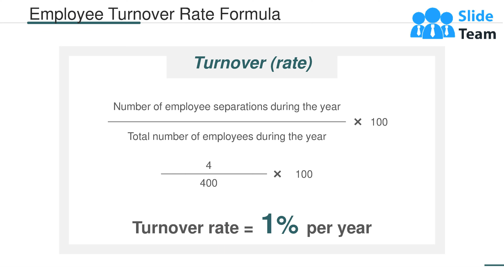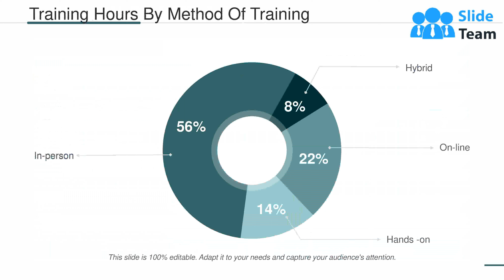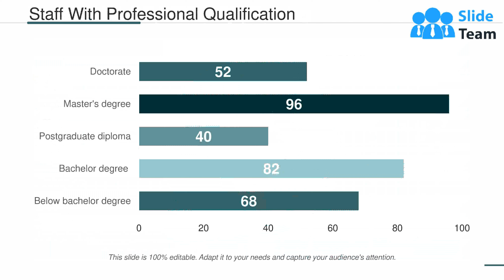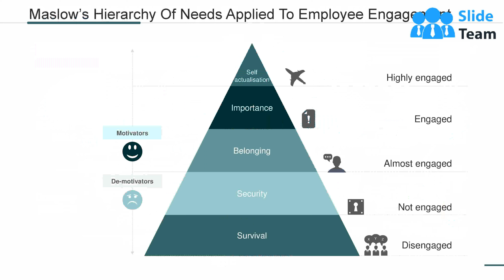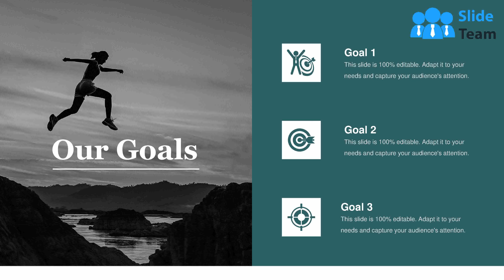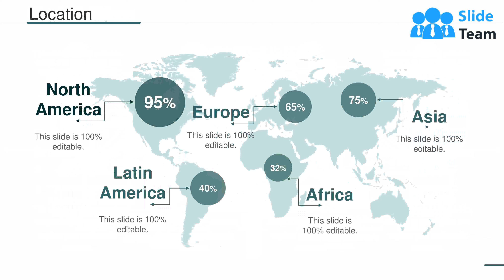Human Resources Management Process Powerpoint Presentation Slides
In order to give new definition to your business, it’s important to have the right planning and information recorded in human resources management process PowerPoint slides. It’s not only the people but the department associated, whose information, objective and achievements are to be recorded in human resource PPT presentation. Every single step designed and implemented to maximize the human resource potential can be recorded in this very handy and easy to use presentation layout. Recruitment, interview and hiring process becomes very easy and manageable when you have all the stats right in front of you in PPT design. The human resources managers can coordinate well with the administrative staff by directing, coordinating and planning well with the help of pre designed PowerPoint visual. Management becomes much of an easy task when information can be added in human resource PowerPoint presentation as and when required. The images create a 3D illusion, thus making your work on presentation speak for itself without you having to invest a lot of time. Express affection with our Human Resources Management Process Powerpoint Presentation Slides. They help display your emotions.